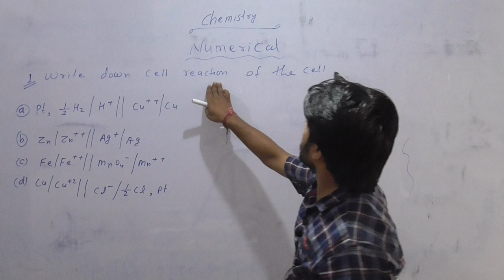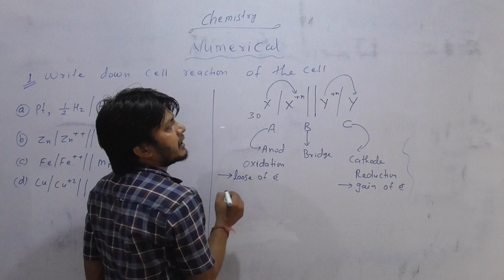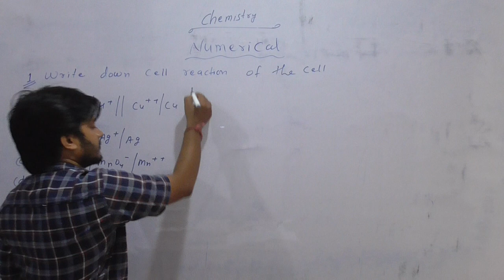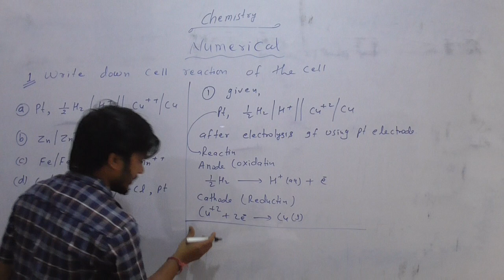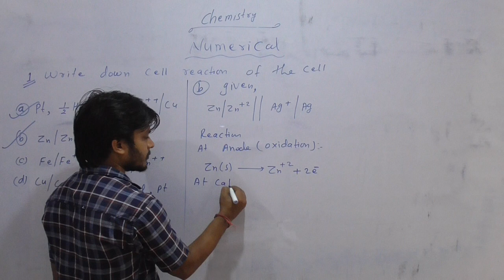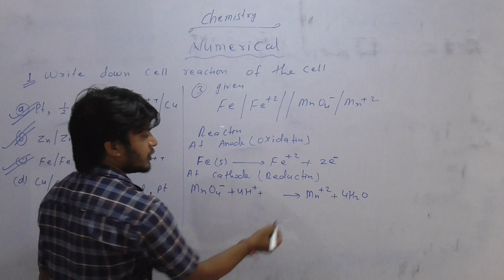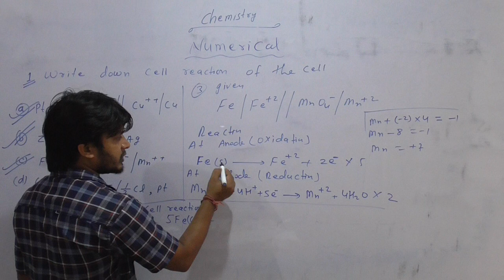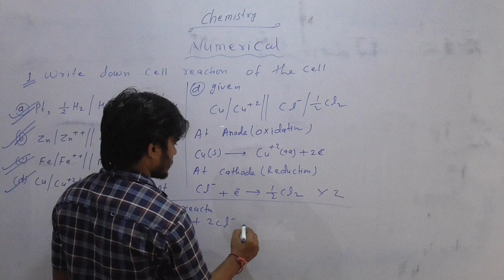LECTURE-17//// Cell reaction,,,,,,,,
numerical

cell reaction